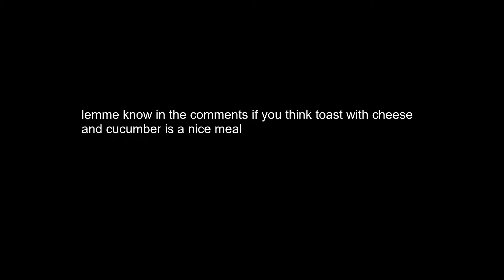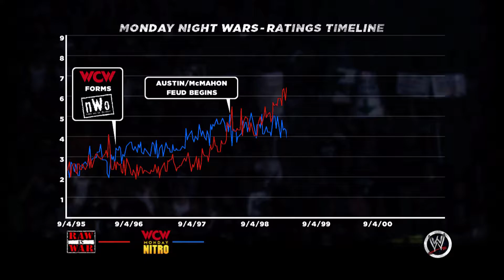BEER BATH - WWE 13 Attitude Era Mode Ep. 44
Leave a like for how weird Big Show looks with hair